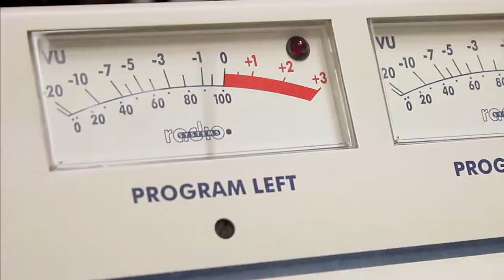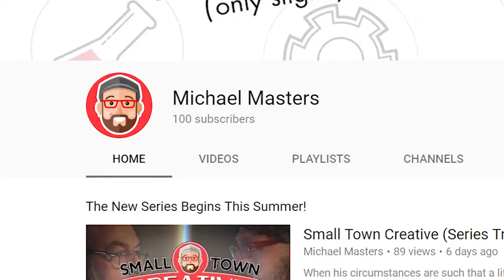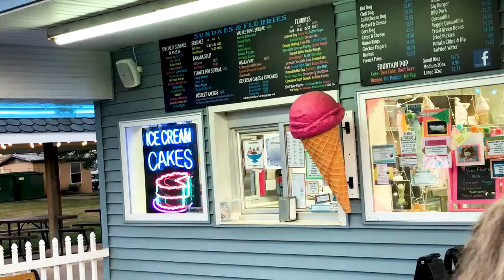Thank You 100 Subscribers!! Let's Cel-bray!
As a way to say thanks, my kids and I put together a comedic skit for your entertainment, involving ice cream and rock music.

I value every one of you! Woo Hoo!